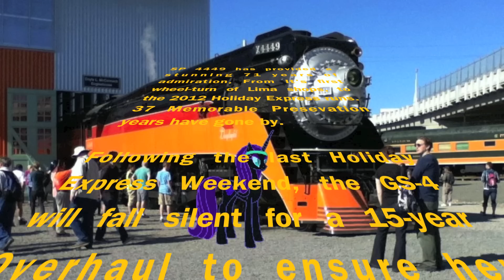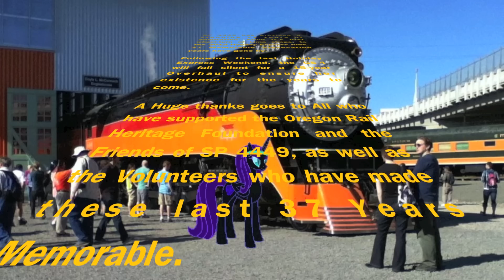Thanks for the ride 4449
A Tribute to 37 memorable Preservation years with the 4449.